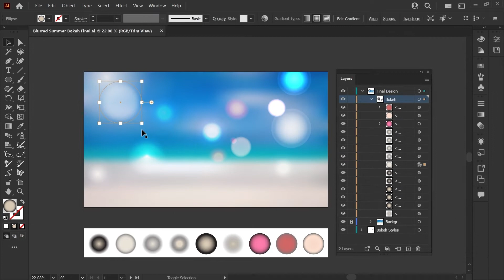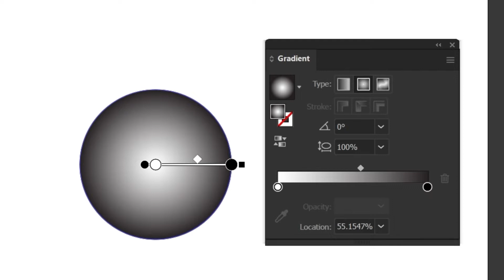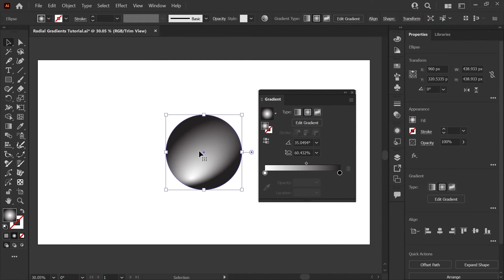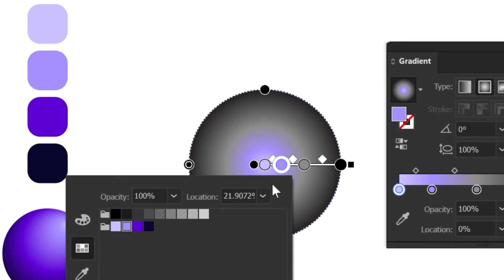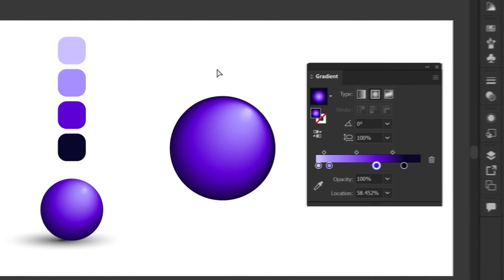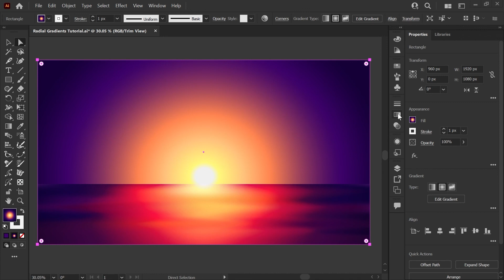Radial Gradient Tutorial in Adobe Illustrator | Easy 3D Shading for Beginners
Learn how to use the radial gradient tool in Adobe Illustrator in this easy 3D shading tutorial.  A quick but thorough walk-through of the tool will help beginners get the basics down.  I've also included a few samples of more advanced techniques to give you an idea of what can be created using just a few radial gradients!

00:00 - Intro
00:19 - Gradient Tool & Panel Overview
02:01 - How to Clear Gradient Appearance
02:22 - Creating the 3D Shading on the Sphere
04:45 - Adding the Shadow with Blending Modes and Opacity
07:07 - Advanced Samples: Spotlights
07:37 - Advanced Samples: Sunset

Cheers!
Kat